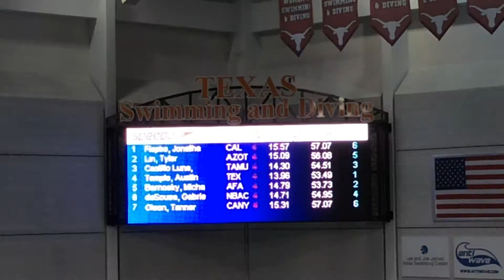ASCC Men's 100 Breast Prelims Heat 1